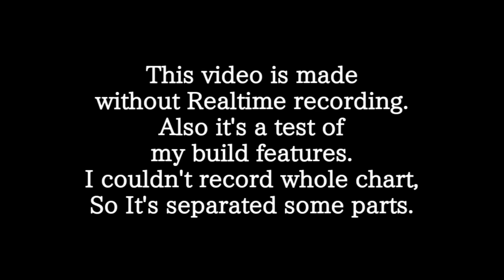FNF - floccinaucinihilipilificatiophobia by NewFall - Bambi Spammy Fantrack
Total Notes Count: 2.2 Million notes
Max NPS: 108K
... is this black midi? lmao

Edit (2024/05/26): why is it trending now after posted in 3 months ago? lol
Edit (2024/06/01): thx 100k views on June first day.
Edit (2024/06/08): sillyfungirl watched this video holy shet
Edit (2024/07/21): 1 Million Views...? is this a dream...?
Edit (2024/12/14): thx of 3 Million Views lmfao

Composer: @NewFall
Chart by me